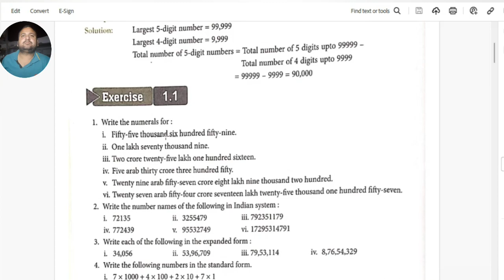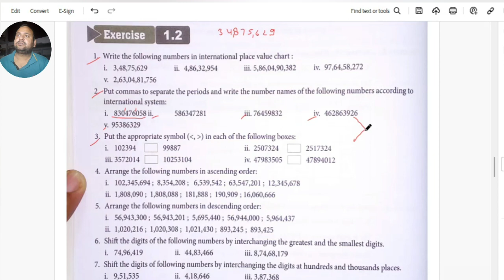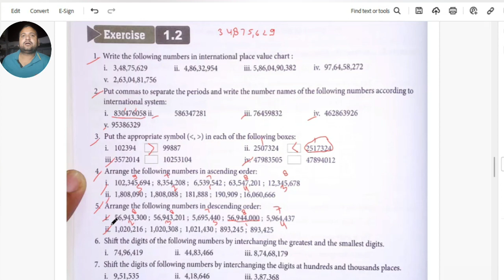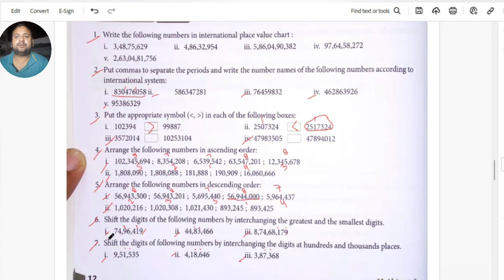class 6 exercise 1.2. q1 to q7